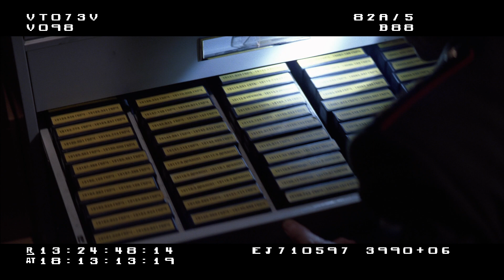Mission Impossible Ghost Protocol Deleted Scenes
Special Features for Mission: Impossible Ghost Protocol, directed by Brad Bird.

Starring:
Tom Cruise as Ethan Hunt
Jeremy Renner as Brandt
Simon Pegg as Benji
Paula Patton as Jane
Michael Nyqvist as Hendricks
Vladimir Mashkov as Sidorov